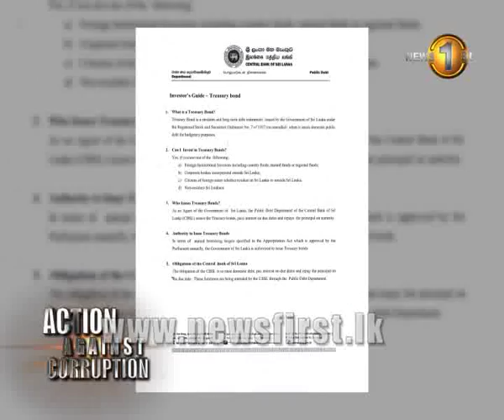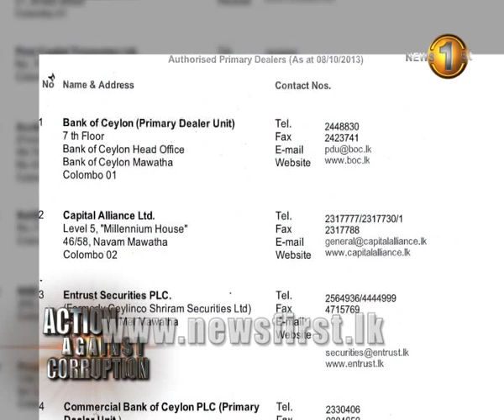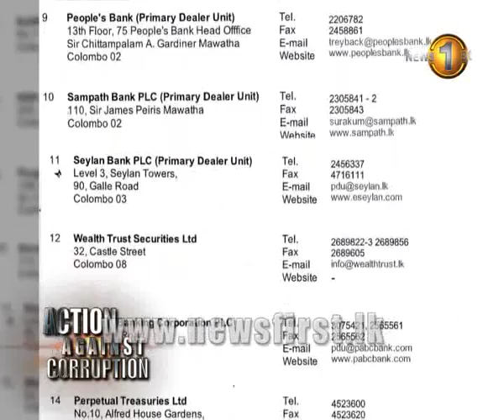News1st:Questions surround latest bond issue of Central Bank 080315